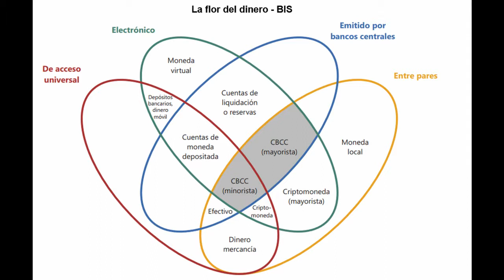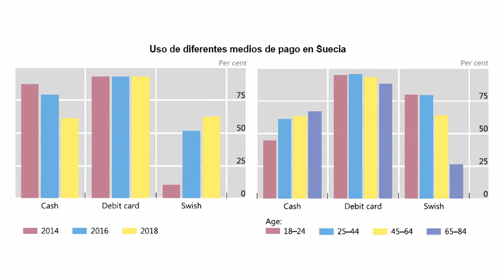Análisis Temático - Criptodivisas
Nereida González desgrana el mundo de las criptodivisas, su situación actual, las nuevas posibilidades que se presentan y los proyectos de futuro relacionados.